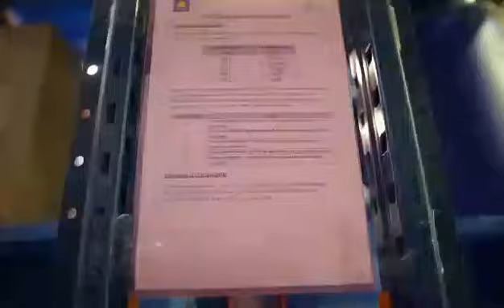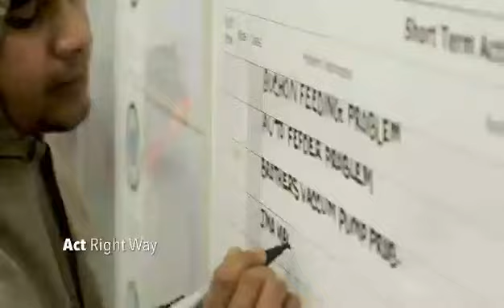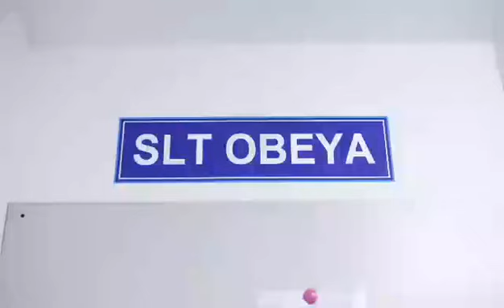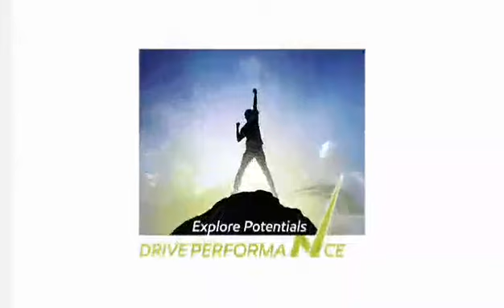BCB song Dubbing Sanofi Pharmaceuticals ltd.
9 March 2021 8:19 pm